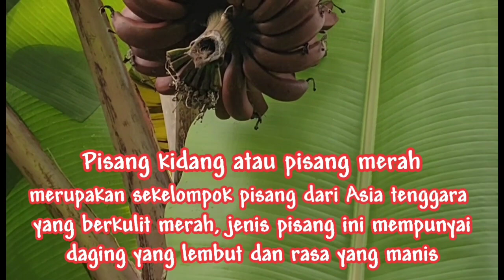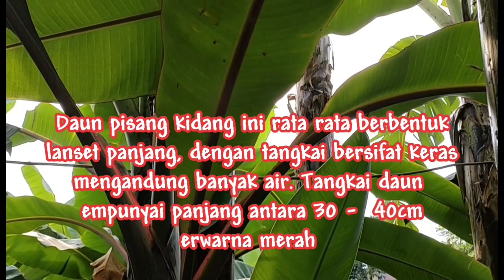"PISANG KIDANG" walaupun penuh mitos pisang ini dagingnya lembut dan rasanya juga manis pisang.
Sebagian masyarakat mempercayai bahwa menanam pisang kidang, rumpun pisangnya akan di huni oleh hantu dan membuat daerah sekitarnya angker...

Mitos berikutnya sebagian masyarakat menganggap pisang kidang adalah sumber kesialan.
Ada satu kisah penjual pisang menjual pisang kidang ini kepasar, sontak seluruh pedagang pisang yg ada di pasar itu marah,  mereka mengumpulkan saweran setiap pedagang untuk membeli pisang kidang tersebut dan selanjutnya pisang kidang itu dibuang...Mereka mempercayai dengan adanya pisang kidang di jual di pasar itu seluruh pedagang pisang akan terkena sial.
padahal kalo kita cermati kisah ini...justru penjual pisang kidanglah yang untung karena pisanya habis duluan..@Ushter studio